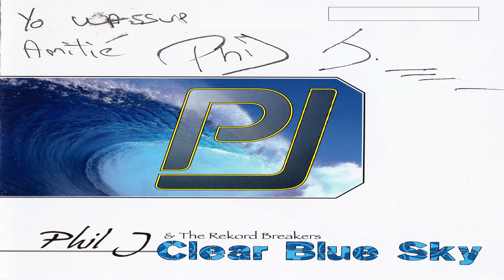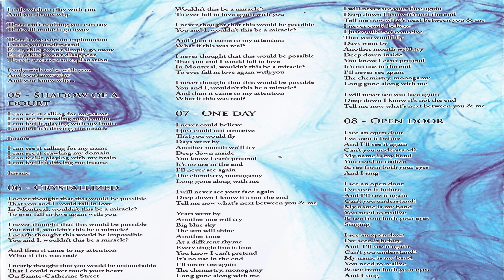PHIL J AND THE REKORD BREAKERS - CLEAR BLUE SKY - 6/12 - CRYSTALIZED (2010)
PHILIPPE JOLICOEUR (VOCALS, ELECTRIC, ACOUSTIC & BASS GUITAR)
MARK LEBLANC (DRUMS & PERCUSSIONS)
CHRISTIAN PILON (BASS GUITAR)
KARINE IMAMEDJIAN (CELLO)